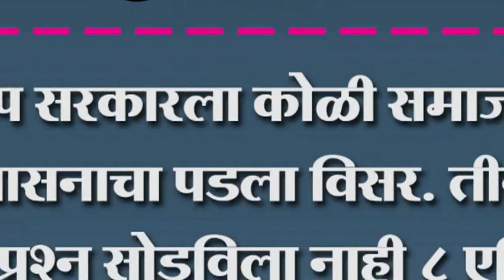भाजप सरकारला कोळी समाजाच्या आश्वासनाचा पडला विसर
भाजप सरकारला कोळी समाजाच्या आश्वासनाचा पडला विसर. तीन वर्ष झाली प्रश्न सोडविला नाही ८ एप्रिलला शिरोळात  निर्धार मेळावा